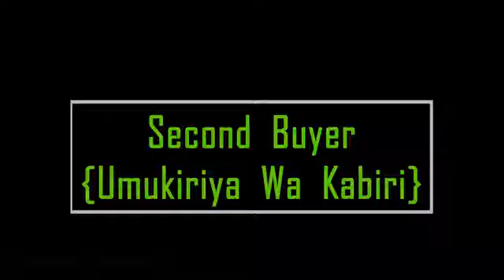KAMASA COMEDY: Umucuruzi Wakamejeje